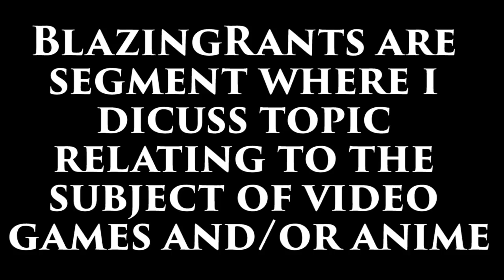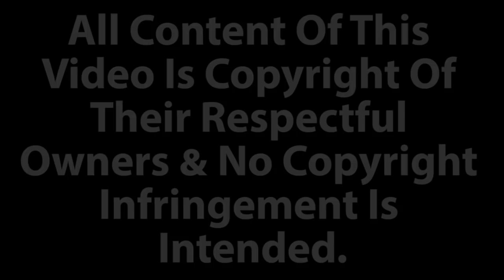BlazingRant: Exactly How "GOOD" Is Fire Emblem Echoes?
Now that Fire Emblem Echoes has been released to the world, opinions about this game have rapidly been going back and fourth, and everyone has had their input towards the game, though the general consensuses is that Echoes is pretty good. Well now it's my time to speak up and ask just how "GOOD" is fire emblem Echoes?